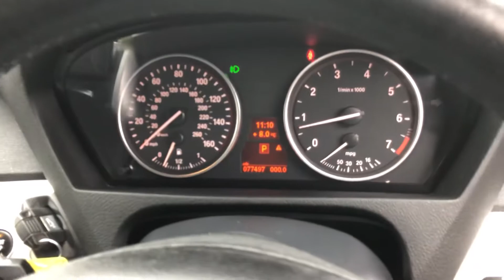BMW X5 4.8 V8 E70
YA08MTK